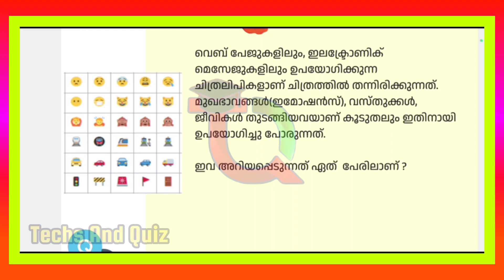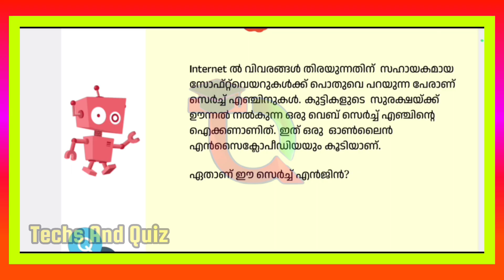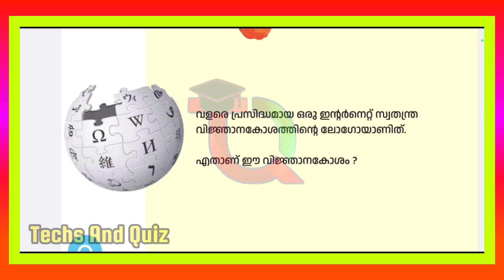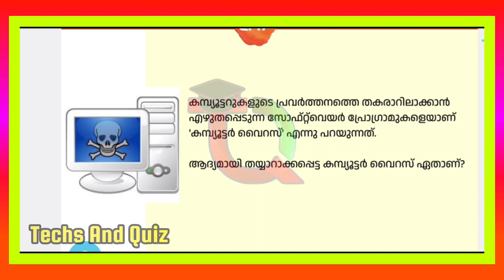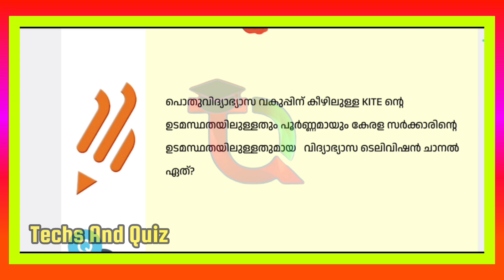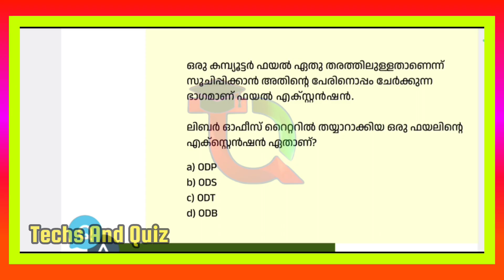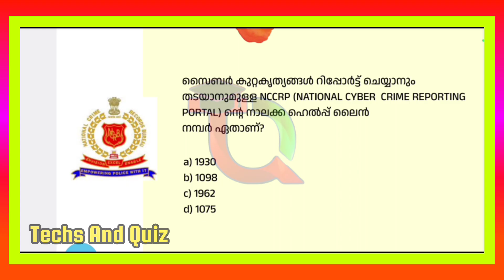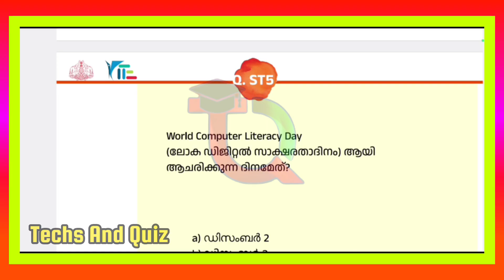IT Quiz 2023 / IT Quiz / IT Quiz Sasthramela /IT Quiz Subdistrict Level Questions UP , HS , HSS 2023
informationtechnologyquiz # ഐടിക്വിസ്